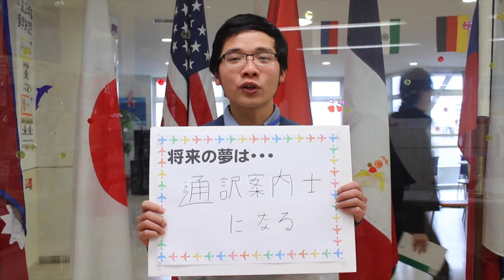留学生新入生インタビュー！日本語と英語を勉強して通訳案内士になりたい！AIR国際外語・観光・エアライン専門学校